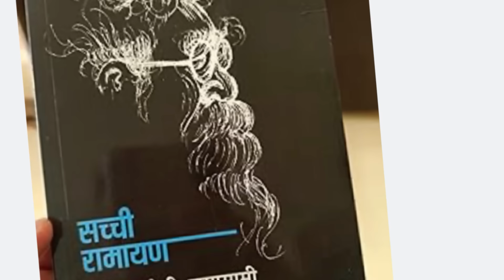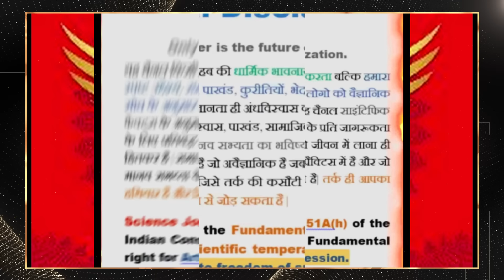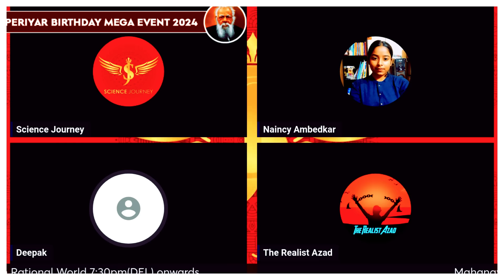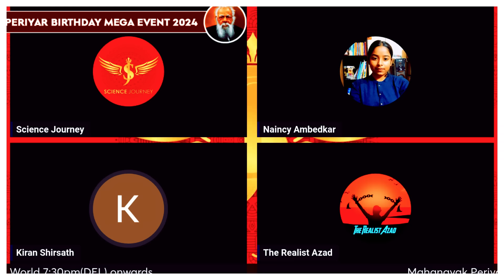🔥 पेरियार जी अपने बेटी से शादी किए ?🔥Fact check खुलासा होते ही मची बवाल| 🔥SJ Sir Untold History🔥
पेरियार जी ने अपने बेटी से शादी किए थे? खुलासा होते ही मची बवाल | SJ Sir Untold History

Thanks & Regards
Untold History